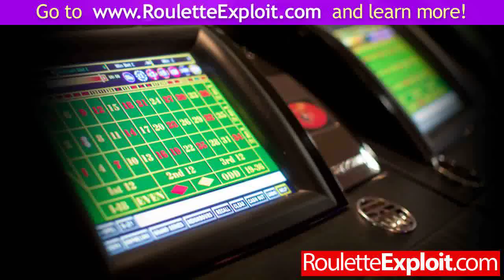online roulette no max bet [NEW]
online roulette no max bet